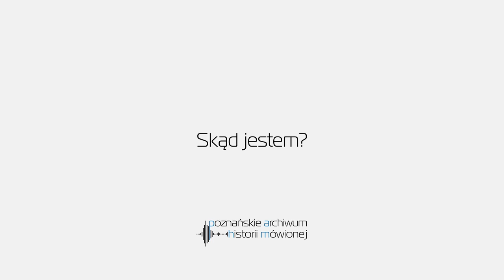Mirosław Słowiński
Mirosław Słowiński - jest absolwentem Wydziału Filologii Polskiej i Klasycznej UAM w Poznaniu i doktorem nauk humanistycznych. W czasach studenckich i po nich zajmował się organizowaniem studenckich festiwali kulturalnych w Poznaniu. Od grudnia 1985 do lipca 1989 był zastępcą kierownika Wydziału Kultury Komitetu Centralnego PZPR, później wiceministrem kultury i sztuki w rządzie premierów M. Rakowskiego i T. Mazowieckiego. Jest też producentem filmowym (m.in. "Quo Vadis") i pisarzem.